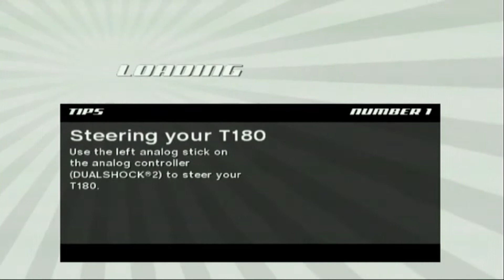[PS2] Speed Racer - Class 3: Championship 5 (Fire & Ice Invitational) - Gothorm Danneskjøld